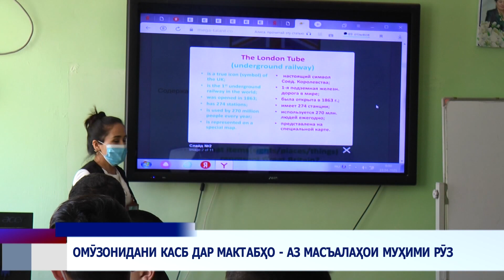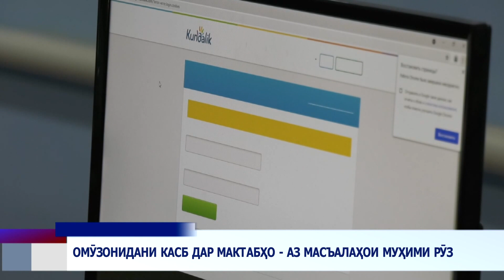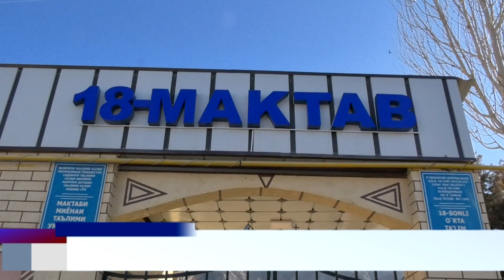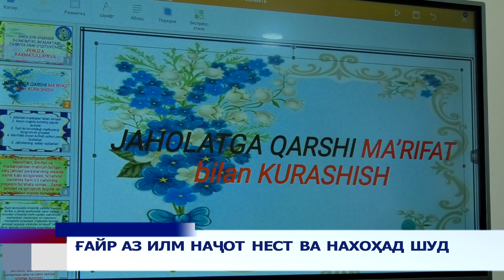Паёми рӯз 07 02 2023